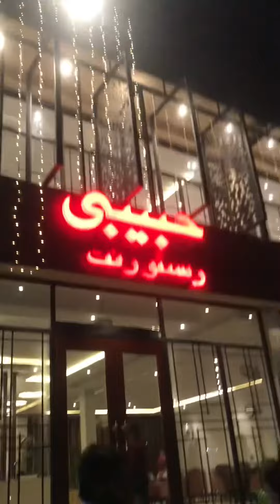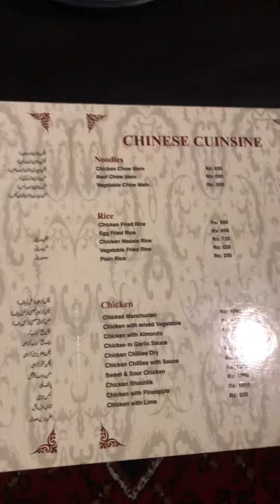Exploring Habibi Restaurant Mardan